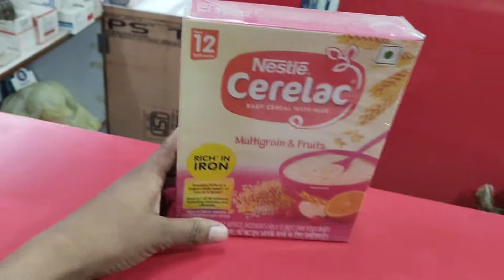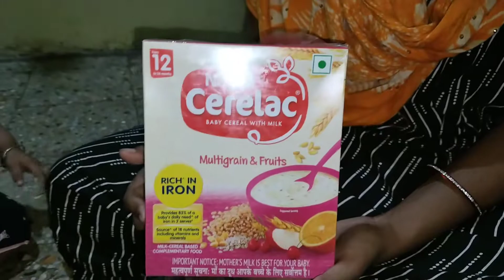bachche ko Cerelac khilane ka video Tari ka | 12 Month Rs.290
blog )bachche ko Cerelac khilane ka Tari ka | 12 Month Rs.290